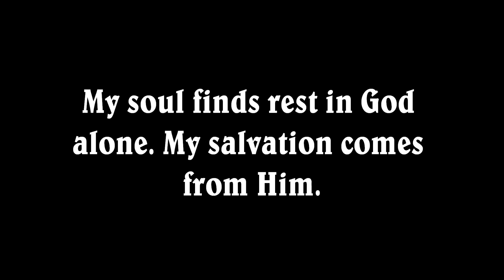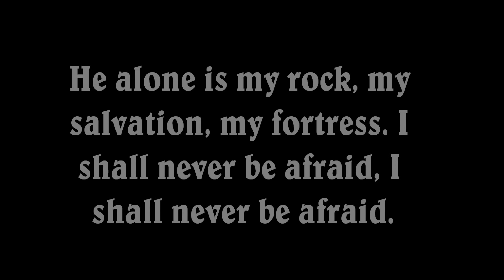My Soul Finds Rest In God Alone | (by: ICP Choir)